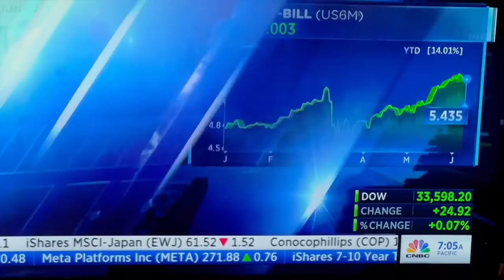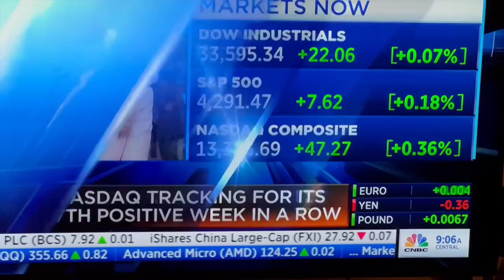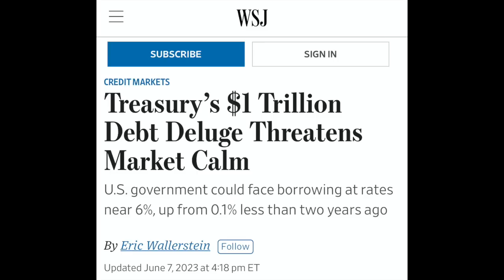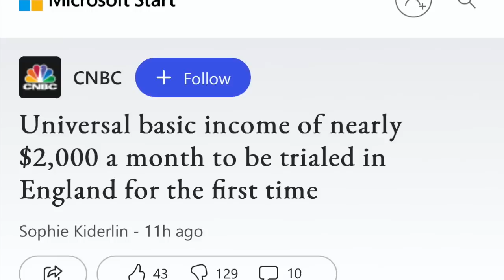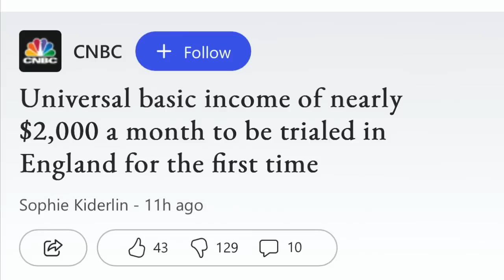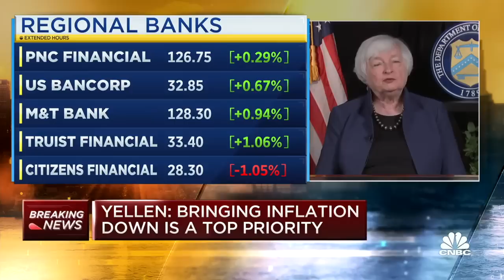Warning! Coinbase CEO Brian Armstrong on SEC lawsuit! FED ABOUT TO AIRDROP FREE MONEY!